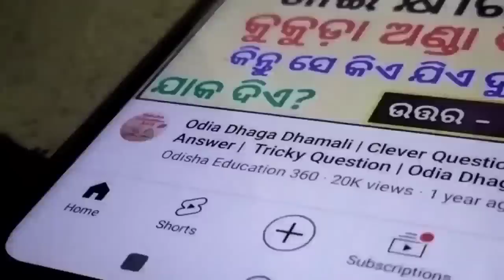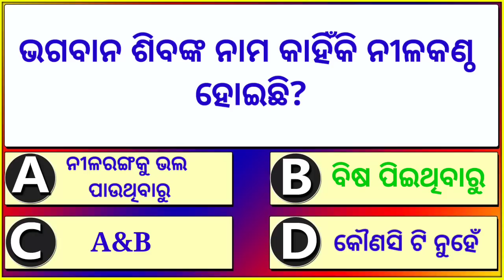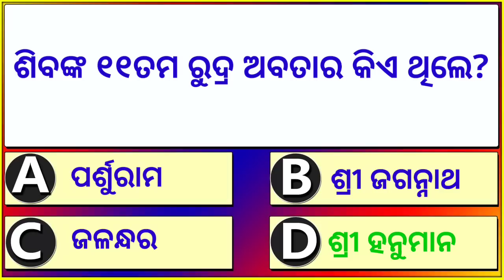Mahasibaratri odia Gk | odia Online Quiz | General knowledge | odia education.